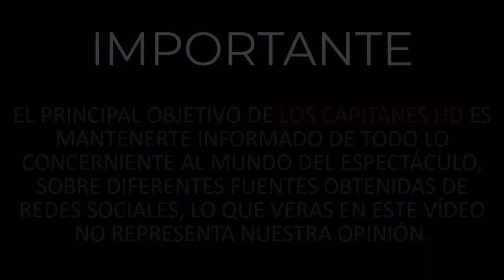Le dan el último adiós a Patricio Castillo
Sus hijos, su viuda y varios famosos expresaron su pesar ante el fallecimiento del primer actor.

Ayer nos enteramos de que lamentablemente falleció el primer actor, Patricio Castillo, a los 81 años de edad a consecuencia de una afección pulmonar que lo mantuvo por dos semanas internado en un hospital al sur de la CDMX.

Su cuerpo fue velado en una funeraria al sur de la CDMX, en donde además de su viuda, Haunani Ruiz, y sus 3 hijos Patricia, Rodrigo y Paola, asistieron personalidades como Juan Soler, Alejandro Camacho, Luz María Jérez, Gerardo Quiroz, Gloria Mayo, Nath Campos y Rosa María Bianchi, entre otros. ◉◉◉◉◉◉◉◉◉◉◉◉◉◉◉◉◉◉◉◉◉◉◉◉◉◉◉◉◉◉◉◉◉◉◉◉◉◉